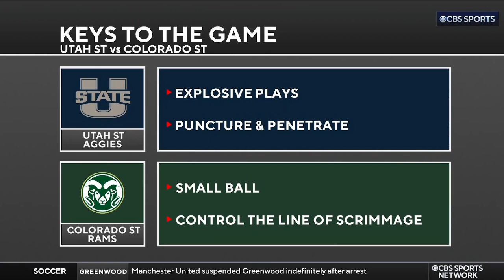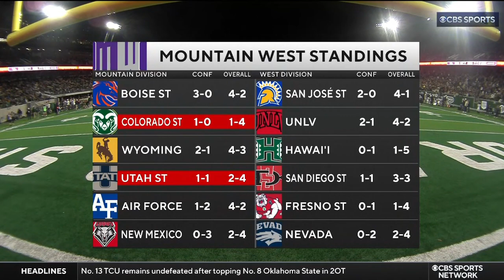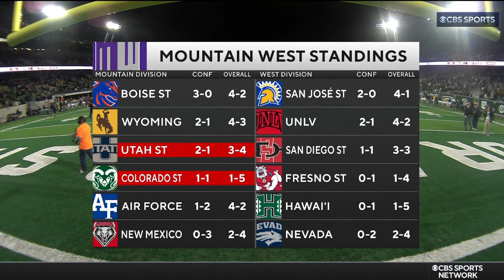NCAAF 2022 Utah State at Colorado State